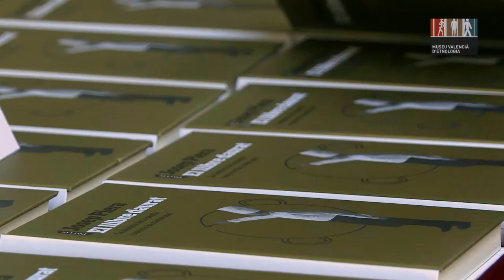En Veu Alta amb Josep Piera i el seu "El llibre daurat"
En Veu Alta a la Biblioteca, presentació de «El llibre daurat: la historia de la paella com no s’ha contat mai» de Josep Piera.

El llibre daurat no és un llibre gastronòmic, no és un receptari, és un llibre que parla de tot el que envolta el plat més conegut dels valencians: la paella. Les seues pàgines ens monstren la seua història i ens expliquen tot allò que la paella representa, ens endisen cap a la identitat i el simbolisme de la nostra cuina i la ritualització que envolta el fet de cuinar i menjar una paella.

Amb la ploma de Josep Piera (Beniopa, 1947), el gran poeta valencià que també s’atreveix amb els relats, diaris, llibres de viatges, assajos i biografies, este llibre no només esta dirigit als valencians sinó també a tots aquells que desconeixen el significat real de la paella. A més a més ho fa amb un relat fácil i lleuger ple d’anècdotes divertidíssimes que el convertixen en una gran lectura per a tots els públics.

Amb l'autor, Rafa Company, director del Muvim, i Àngels Gregori.

Per a tancar la presentació gaudirem de la creació sonora "Paella Sònica". Dirigida per Adolf Murillo i interpretada per l’alumnat de l'IES Arabista Ribera- Carcaixent amb el  sistema Soundcool, Joan Soriano, percussió Solista, i Montse Briceño, Flauta Solista.

Dia: 15 de juny de 2018
Hora: 20:00 h
Lloc: Pati del Museu Valencià d’Etnologia.
Es tracta d’un EspecialALaFresca del cicle EnVeuAlta.